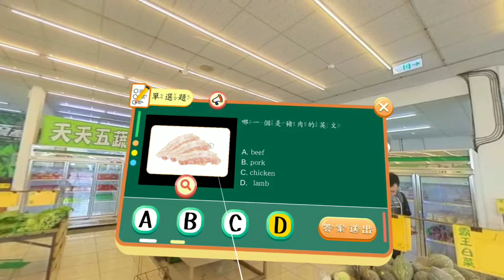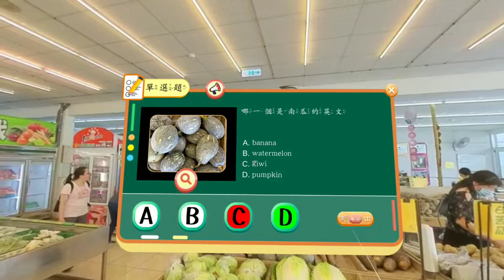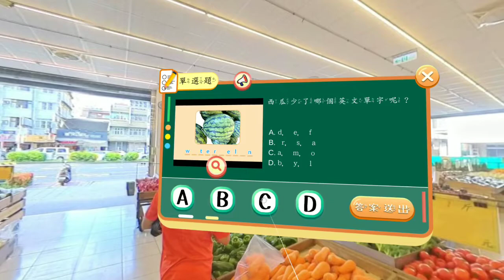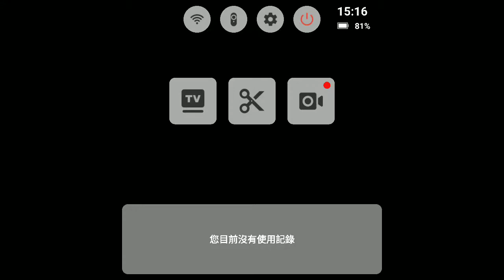VR學習課程-蔬果英文猜猜看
智慧教育VR課程，國中小學習單元-水果大集合